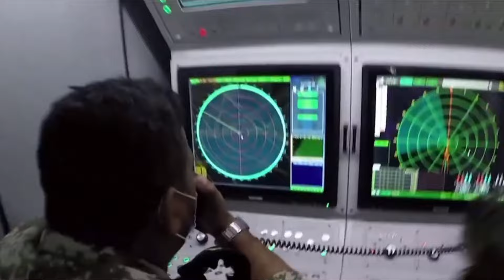ইরানের প্রতিরক্ষা ব্যবস্থার কাছে ধরাশায়ী ইসরাইল !